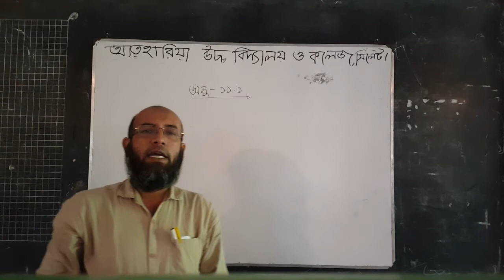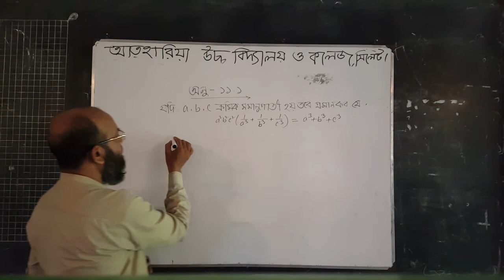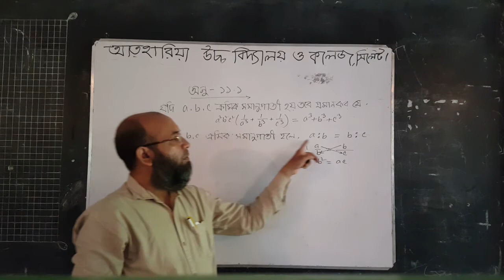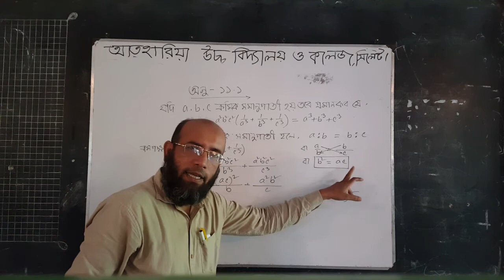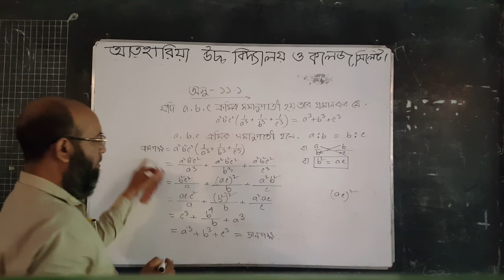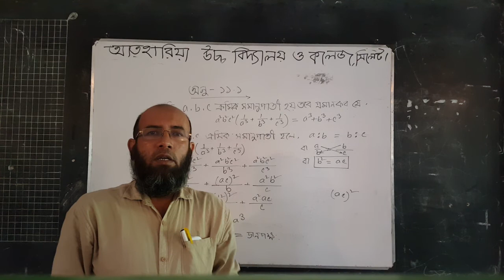SSC Math chapter _(11.1)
Safiqul islam